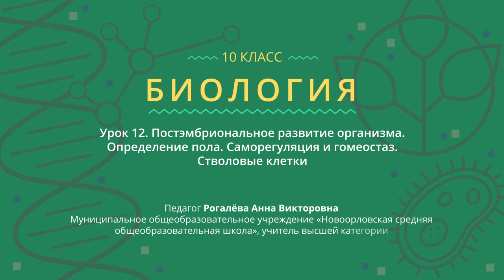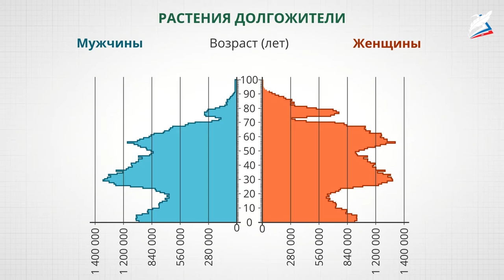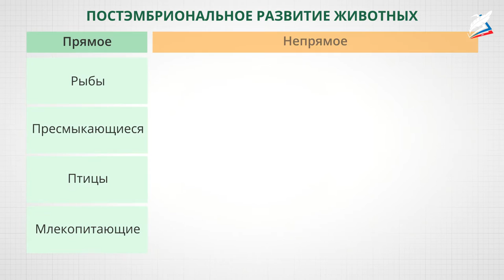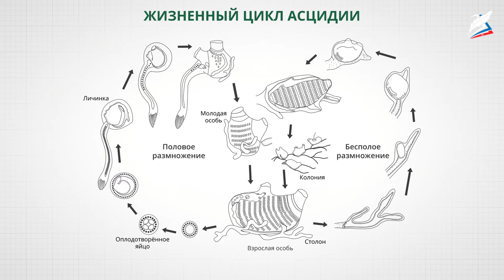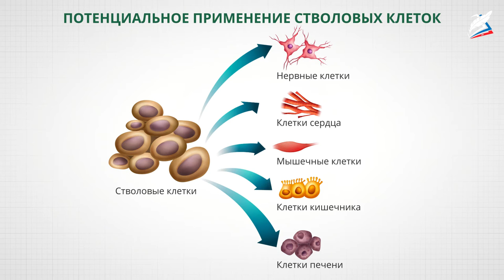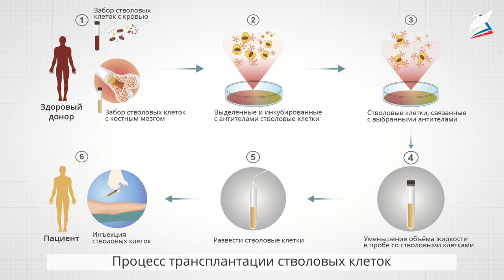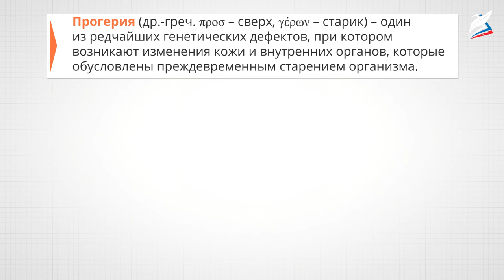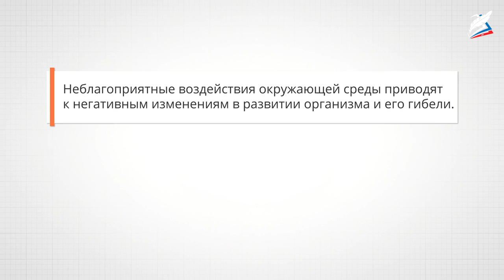Постэмбриональное развитие организма. Определение пола. Саморегуляция и гомеостаз. Стволовые клетки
- Урок 12. Постэмбриональное развитие организма. Определение пола. Саморегуляция и гомеостаз. Стволовые клетки
Автор: Рогалёва Анна Викторовна

мы узнаем:
- что такое онтогенез, периоды и типы онтогенеза;
- типы постэмбрионального развития: прямое и непрямое развитие, развитие с метаморфозом;
мы научимся:
- сравнивать периоды развития и их значение для организма;
мы сможем:
- объяснять отрицательное влияние алкоголя, никотина, наркотических веществ на развитие зародыша, причины нарушений развития организмов;
- бережно относиться к своему здоровью.